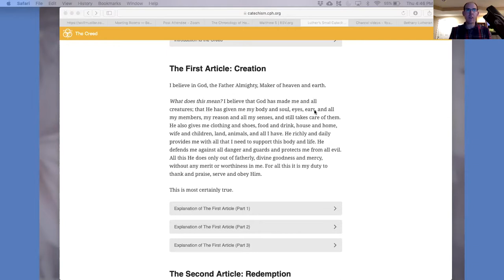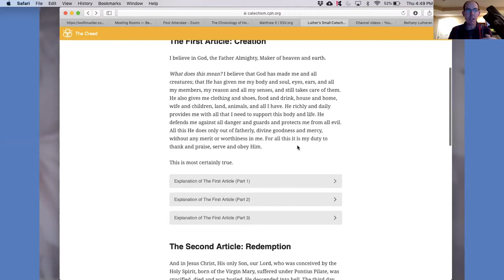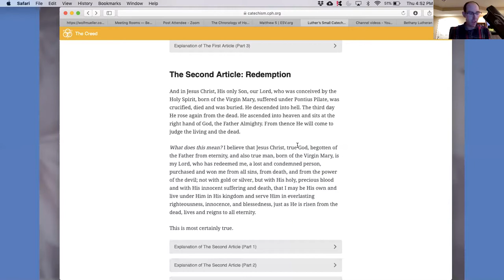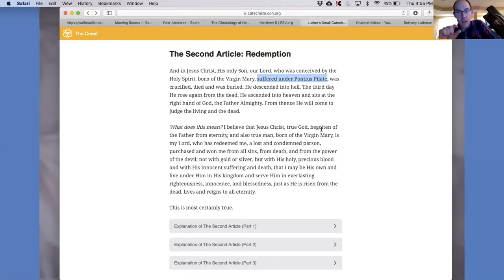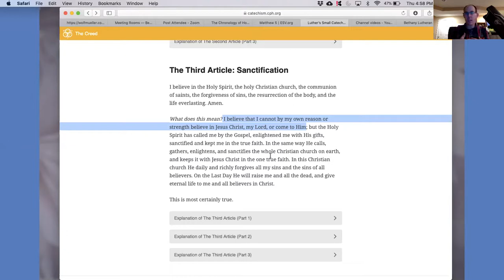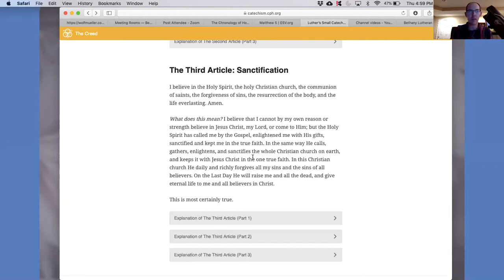Confirmation Review - Lesson 3: Creed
2nd Chief Part; the Creed; Trinty